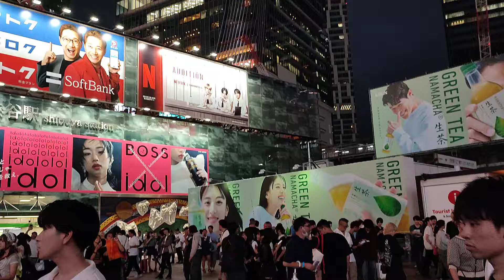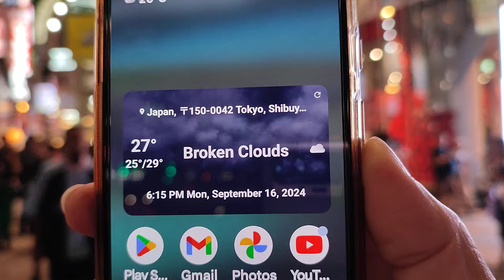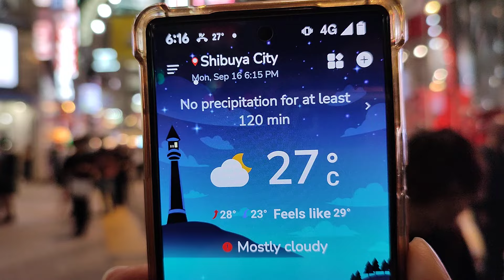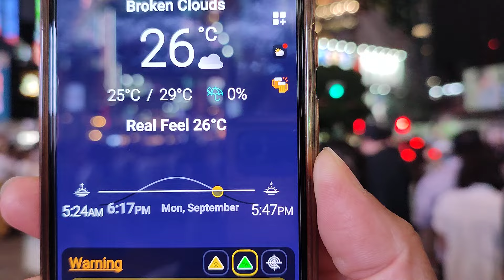Walking Tour in Shibuya at Night. # Shibuya Crossing View. Japan.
Welcome back to the YouTube Channel, ONE ROAD WALKER.
In today's walking tour video, I  walked around Shibuya. Tokyo, Japan.

Please, join me in this video for your virtual tour. I hope, You will enjoy it while watching this video.

Video taken on : 16 September, 2016